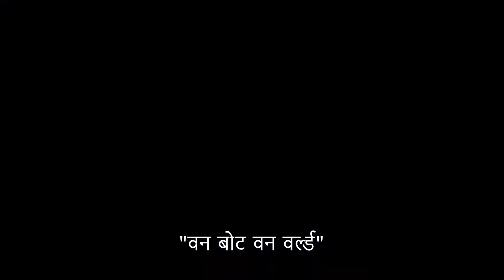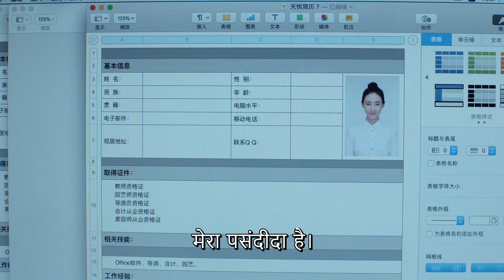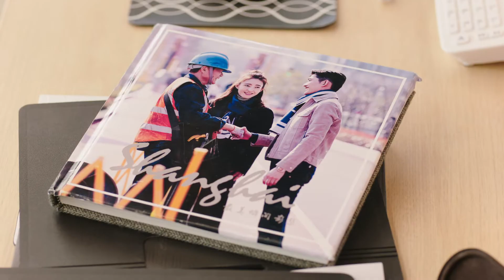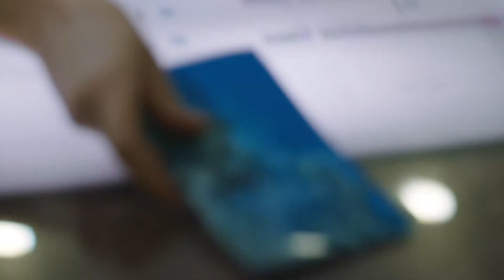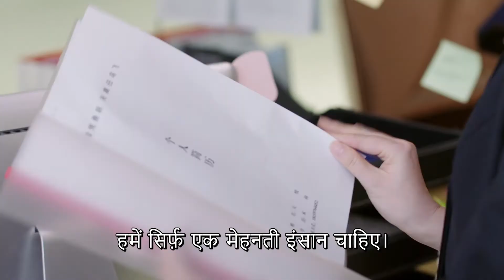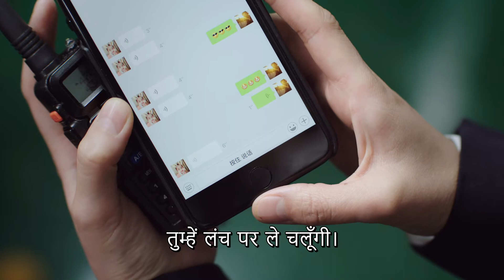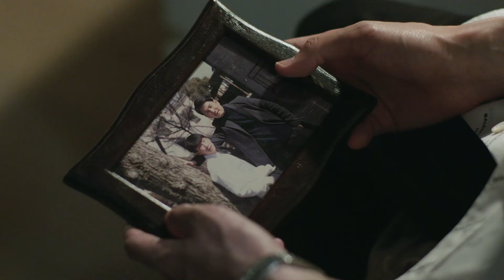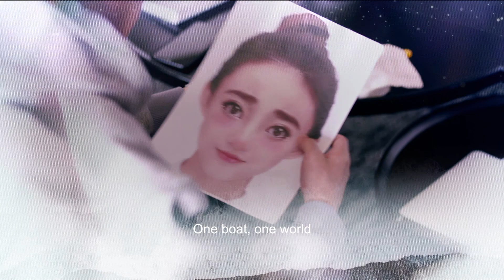【HINDI SUB】《एक नाव एक दुनिया》 एपिसोड 31（Zhang Han | Wang Likun) One Boat One World 海洋之城